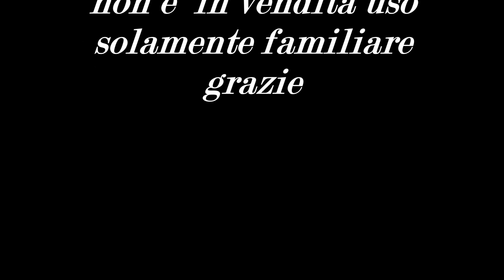Miniera canta P Moscardelli